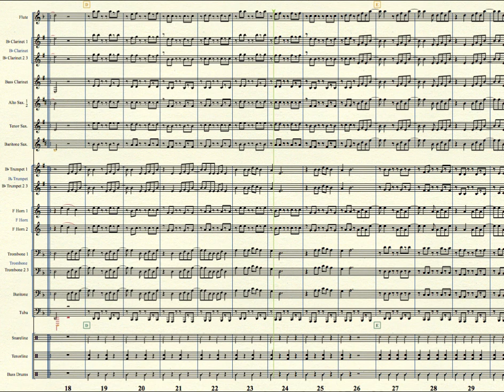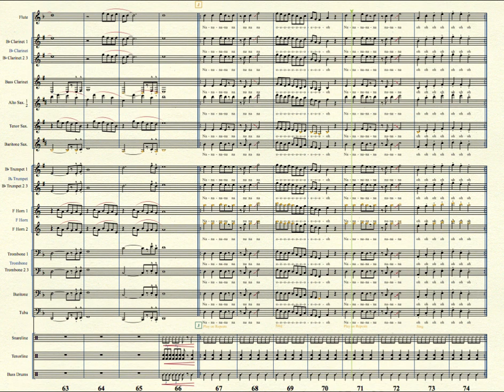Can't Hold Us - Marching Band Arrangement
An arrangement of Macklemore's Can't Hold Us I put together for my children's high school marching band.
If your band ends up playing it, I'd love to know.